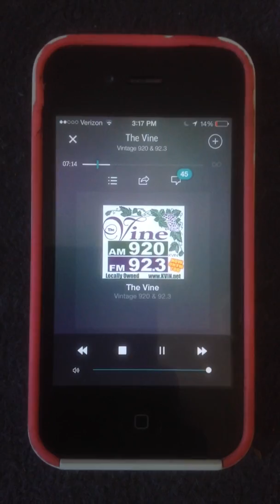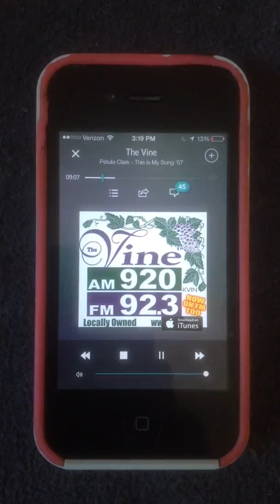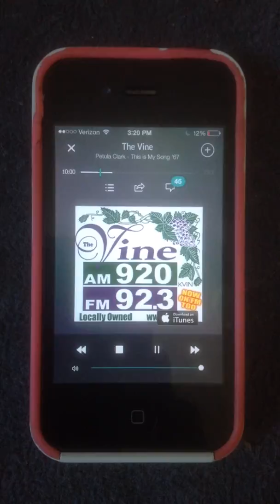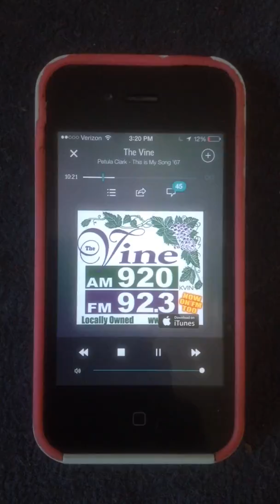Petula Clark - “This Is My Song”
As heard on Vintage AM 920/FM 92.3 in Modesto, here’s Petula Clark’s hit “This Is My Song” which reached #3 in 1967.